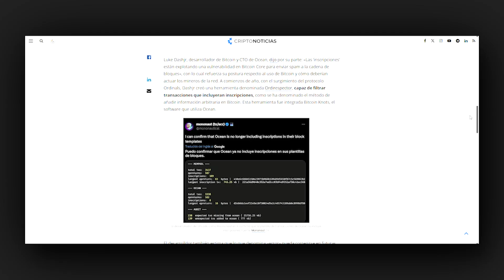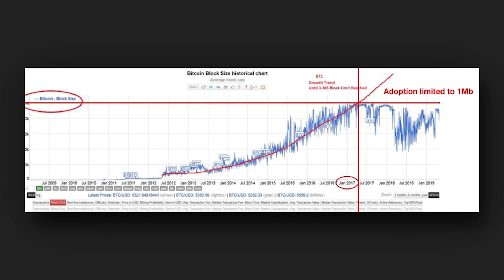188 | 5 FUTUROS POSIBLES para BITCOIN-BTC (CONSECUENCIAS de CONVERTIRSE en una COMPANY COIN) 💼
Ignorar el modelo de incentivos de Satoshi Nakamoto coloca a Bitcoin-BTC en curso de colisión. ¿Qué caminos puede transitar esta versión de Bitcoin a partir de ahora? Hoy hablamos de influencers influenciados, del arte de remar contracorriente, de la escalabilidad como necesidad existencial para Bitcoin, del analfabetismo económico y sus consecuencias, de BTC como “company coin”, de lo que las compañías no pueden comprar, de la inviabilidad del patrón oro (y de cualquier otro patrón), y de lo que nos espera si perdemos el efectivo p2p, entre otras cosas.